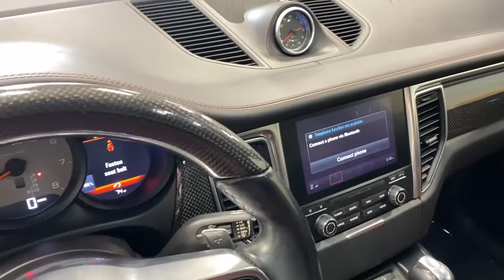2017 Porsche Macan Murray, Salt Lake City, SLC, Sandy, West Jordan M500062A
White Used 2017 Porsche Macan S available in 4646 South State Street, Murray, Utah at Murdock Hyundai of Murdock. Servicing the Murray, Salt Lake City, Sandy, West Jordan, UT area.

Murdock Hyundai of Murray
4646 South State Street

**2017 Porsche Macan S AWD**brbr**Memory Seat packagebr**2 LCD monitorsbr**Porche connect availablebr**Panoramic sunroofbr**Lane departure warning with lane change assistbrbrbrbrbr**MURDOCK CERTIFIED**brIncludes the following items:br* Full comprehensive multi-point inspectionbr* Factory Certified Technicianbr* Three month 3000 mile warrantybr* Complimentary carwashes for lifebr* Five-day exchange policybr* Free annual state inspectionbr* CarFax Reportbr* Uber/Lyft appointment transportationbr* WiFi soda and snacksbr*All prices reflect dealer arranged financing.brbrCALL FOR AN APPOINTMENTbrbr.brbrAt Murdock Hyundai we know that YOU are the heart of our Business! Our goal is not to sell a car it is gain a relationship so we can help you with all your auto needs for years to come! This is only possible by making sure we take care of you! Internet Price based on financing through the dealership to receive entire discount.brbrbrAwards:br  * JD Power Automotive Performance Execution and Layout (APEAL) Study Initial Quality Study (IQS) Vehicle Dependability Study (VDS)   * JD Power Initial Quality Study (IQS)   * JD Power Automotive Performance Execution and Layout (APEAL) Study Initial Quality Study (IQS)   * 2017 KBB.com Best Resale Value Awards   * 2017 KBB.com 10 Most Fun SUVs   * 2017 KBB.com Brand Image Awards   * 2017 KBB.com 10 Most Awarded BrandsbrbrReviews:br  * Quick acceleration regardless of engine choice; most athletic and engaging to drive SUV in its segment; surprisingly comfortable and composed ride; excellent interior quality makes the cabin feel a step above its competitors; long list of options means you can customize every last detail to your liking. Source: Edmunds